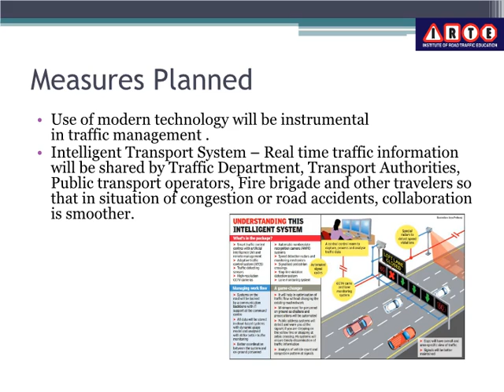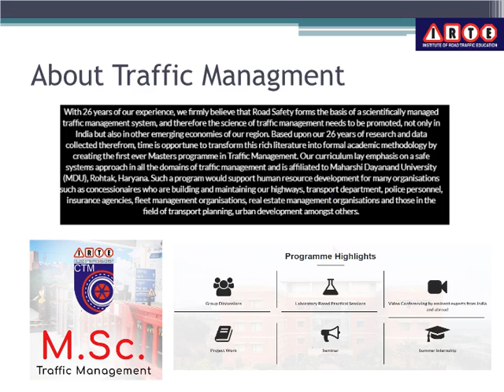Traffic Management In Metro Cities | Institute Of Road Traffic Education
The IRTE’s College of Traffic Management (CTM) is the Centre for Excellence in Road Safety for the South East Asian Region. The aim and objectives of the IRTE have been to improve the basis of safety in traffic management by catalysing capacity building of government and non-government organisations. This has been possible through their indigenous research as well as sharing and learning of best practices and collaborating with governments and academic institutions across the globe.

Address: Aravali Hills, Surajkund Badhkal Road. Sector 43,Faridabad, Haryana - 121010. (NCR Delhi) India